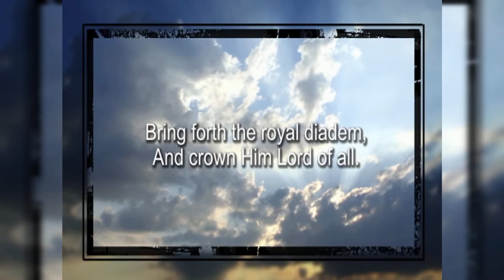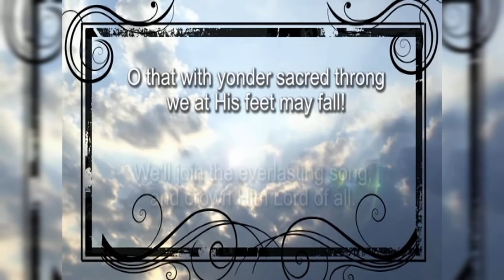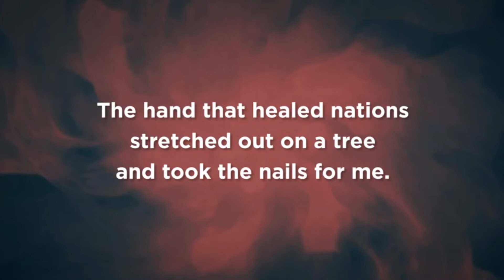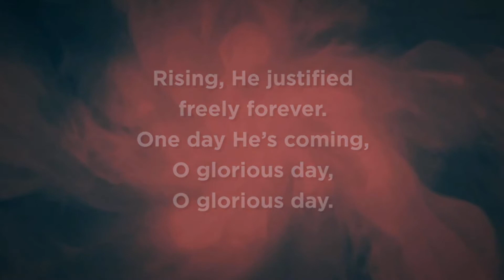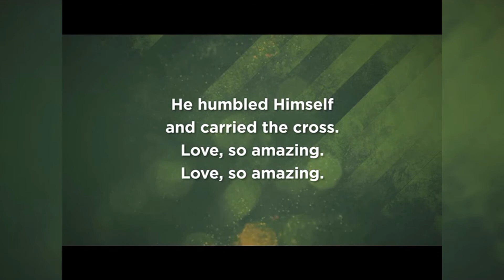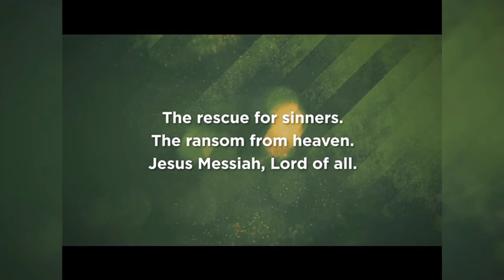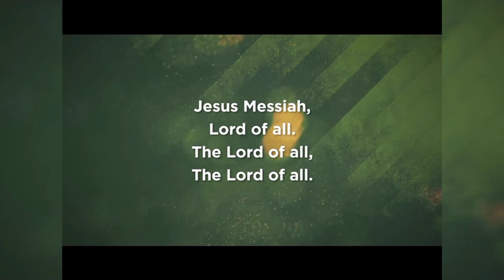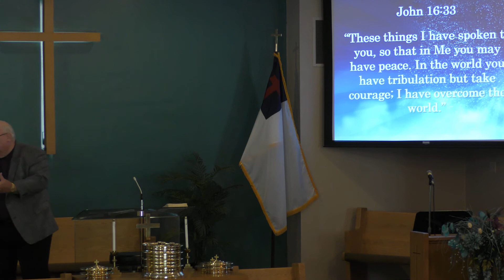O C C Worship 08 01 2021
The morning worship service of the Onward Christian Church, August 1, 2021.